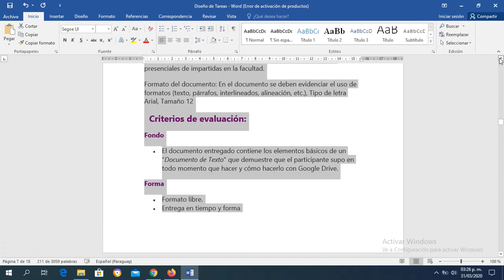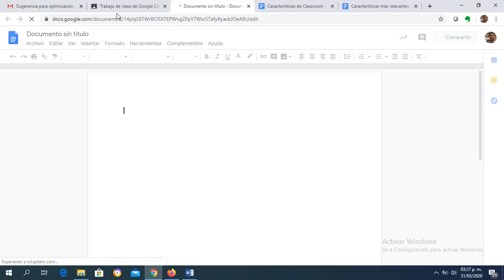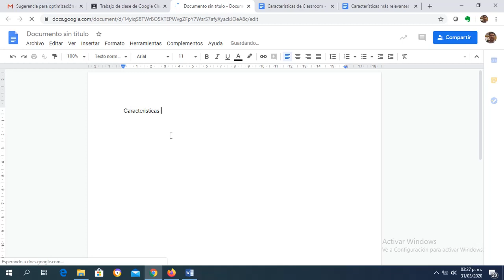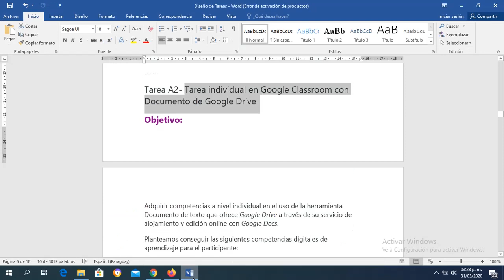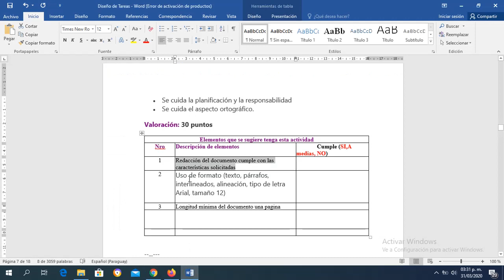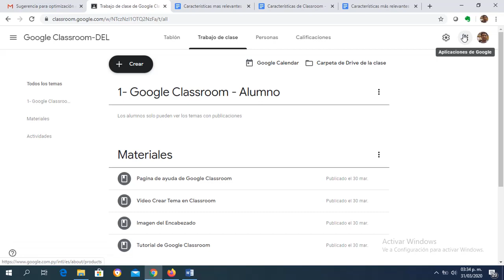Crear Tarea individual en Googl Classroom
Videotutorial del curso Google Classroom para profesores donde muestra cómo crear una Tarea individual en y publicarlo al curso